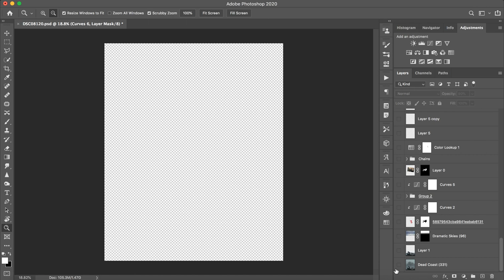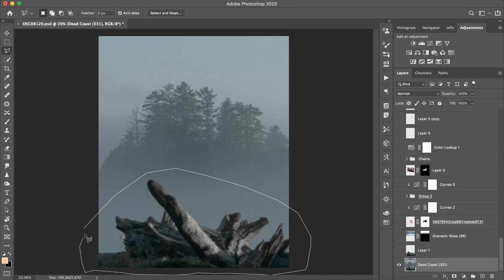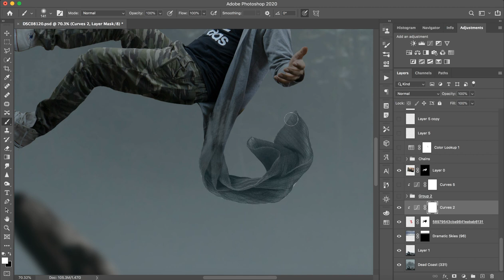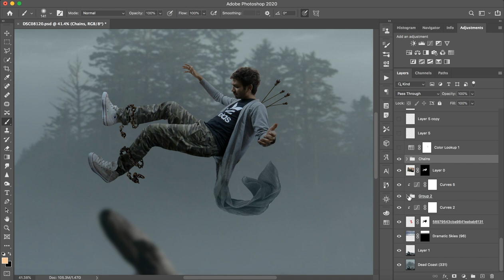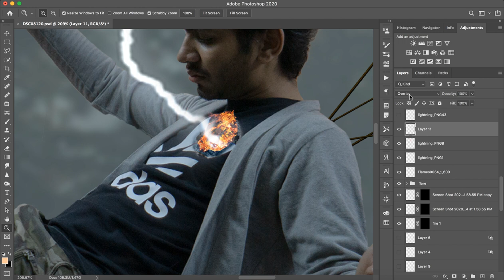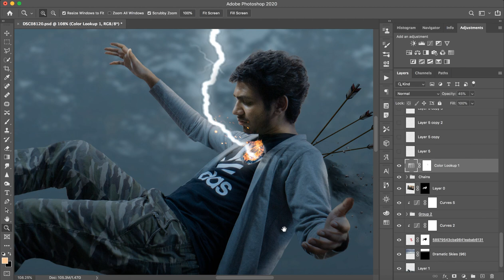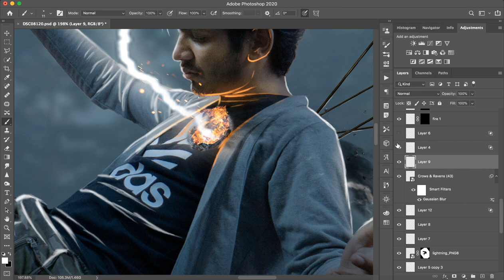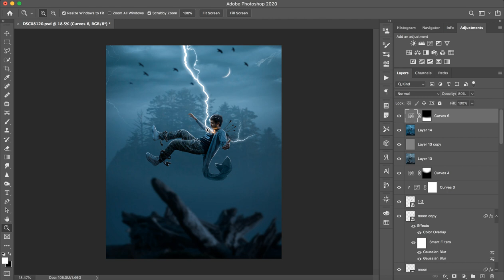Vijay Mahar New - Take My Pain Away photo editing | HowToEdit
vijay mahar
vijay mahar new photo editing,
picsart 2019
prateek pardeshi pratu editing
prateek pardeshi editing
prateek pardeshi photo editing
prateek pardeshi new editing
me. faisu editing photoshop
mr.faisu video
mr.faisu editing lightroom
mr.faisu editing channel
mr.faisu new photo editing
faisu editing photoshop
instagram viral photo editing snapseed instagram viral photo editing background, instagram viral photo editing photoshop cc instagram viral photo editing new
VM Editing
PicsArt Vijay mahar photo editing
Cb edition
Lightroom Editing
Snapseed edition
Manipulating editing
 instagram viral photo editing background instagram viral photo editing snapseed instagram viral photo editing photoshop cc instagram viral photo editing new
instagram viral photo editing tutorial lightroom
photo editing
 vijay mahar, vijay mahar editing
lightroom editing
 lightroom presets
 lightroom tutorial
lightroom
lightroom cc
lightroom editing in mobile
editing tutorial
editing tutorial snapseed
editing tutorial lightroom
editing tutorial lightroom mobile
Picsart
vijay mahar
vijay mahar all new photo editing
vijay mahar new post photo editing